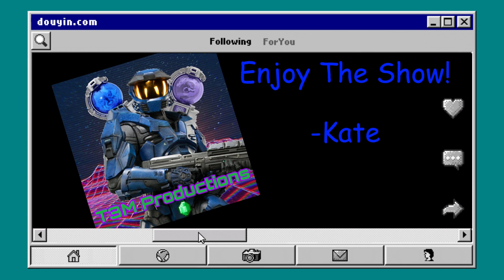Kate's Magical Bag Of Crap